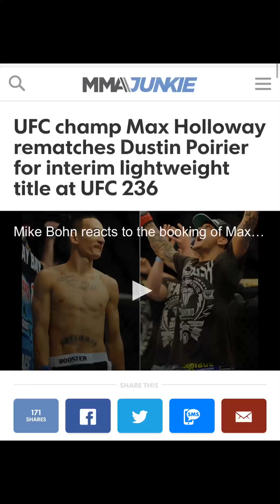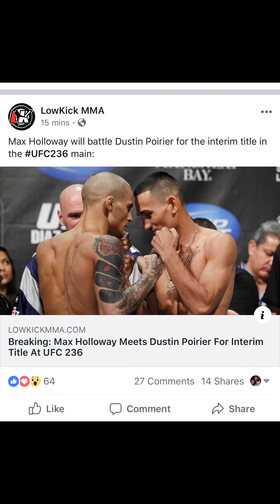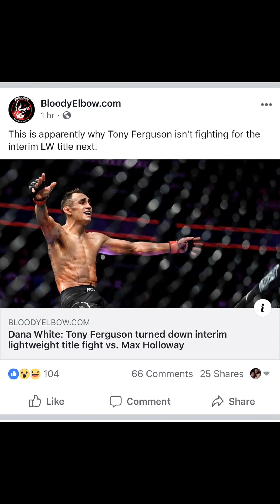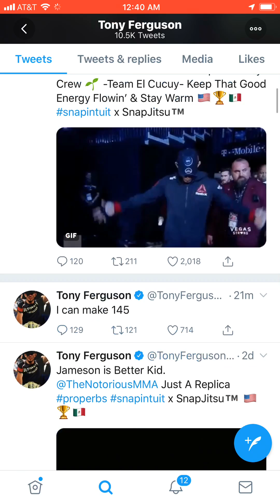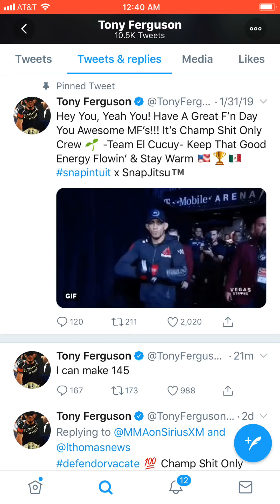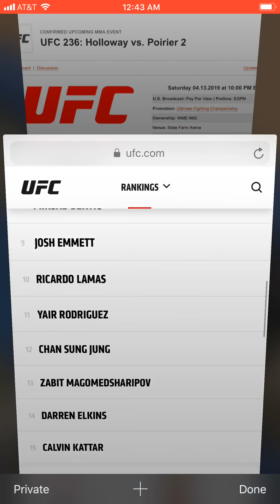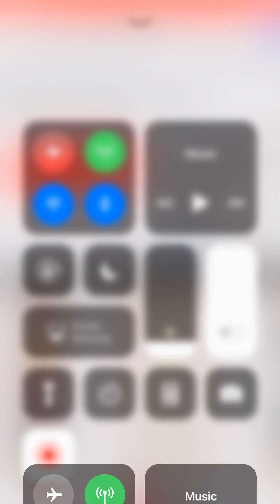Holloway vs Poirier for Interim Lightweight title added to UFC 236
Holloway vs Poirier for the interim lightweight title has been added to UFC 236. What does this mean for both the Lightweight and featherweight division?

MMA co-captain Devin Miller checks in solo to talk about the recent announcement making the rounds.